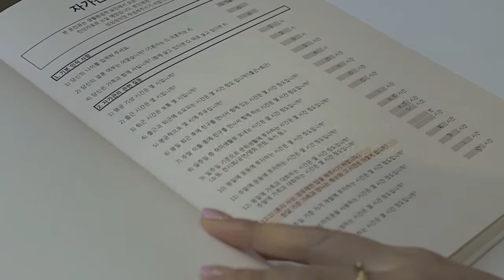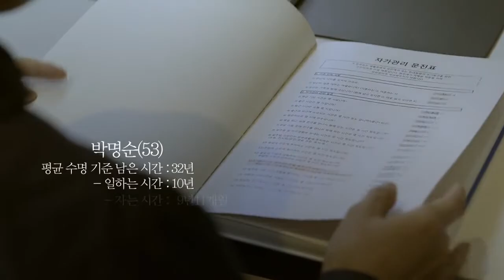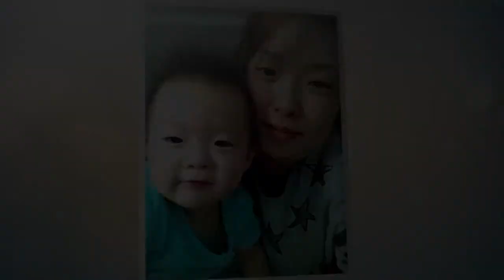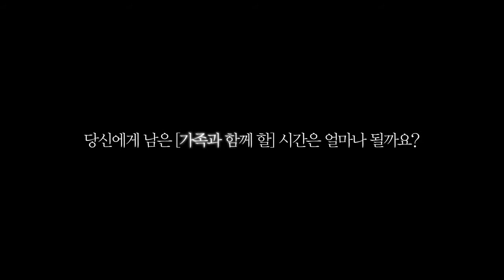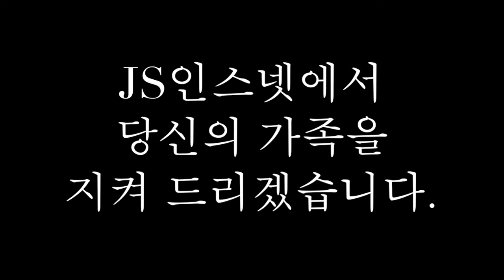jsINSNET 홍보영상